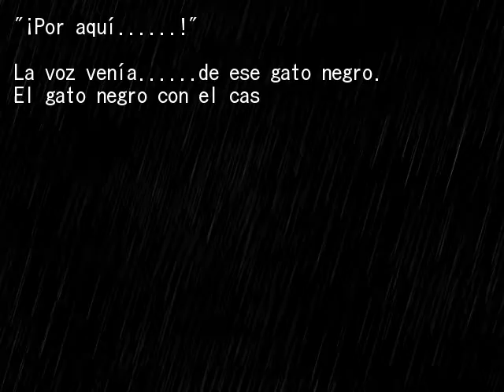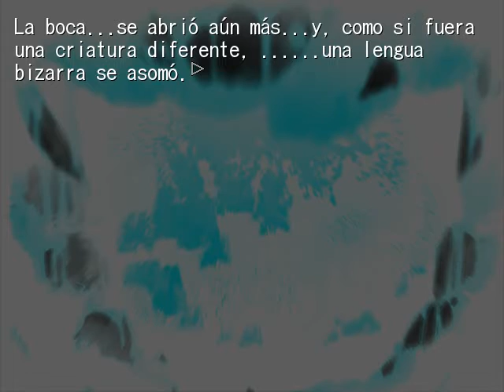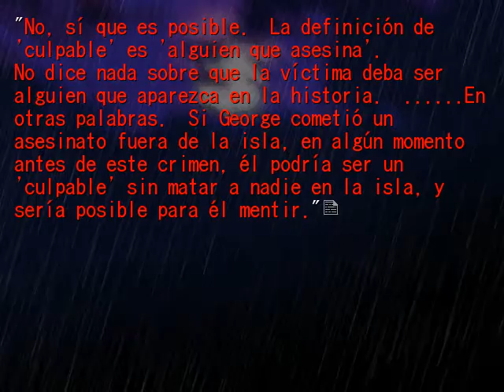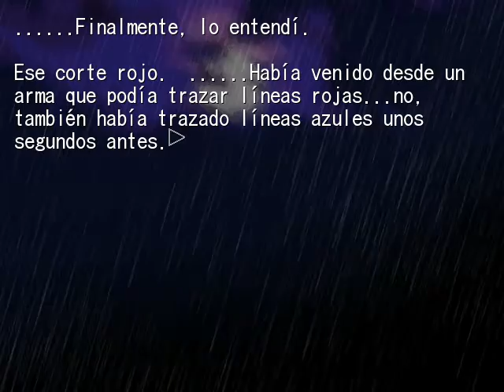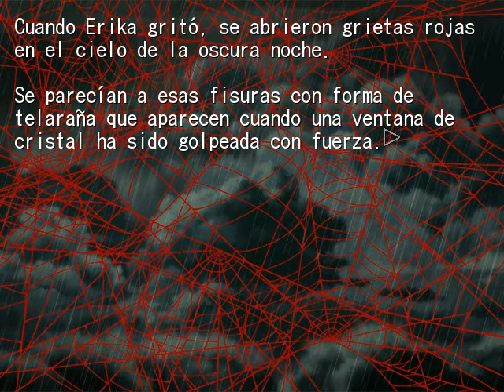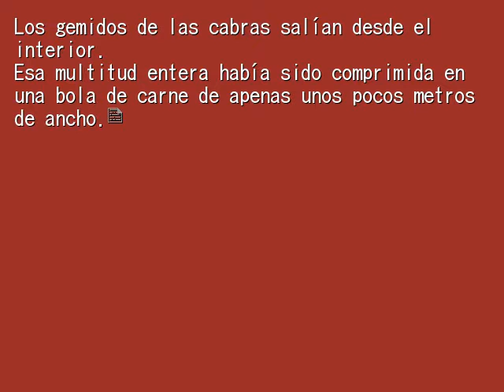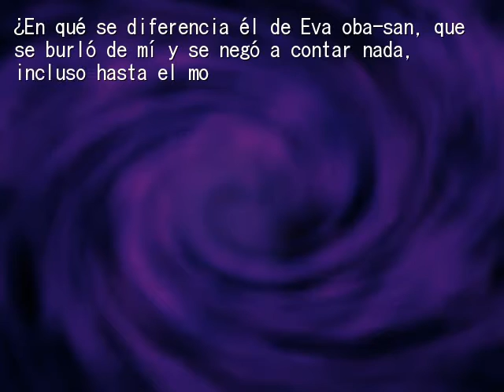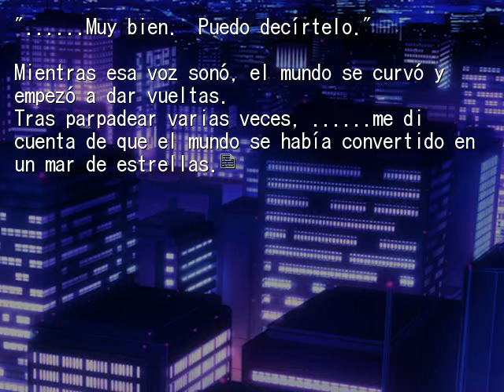EPISODIO 8 PT28